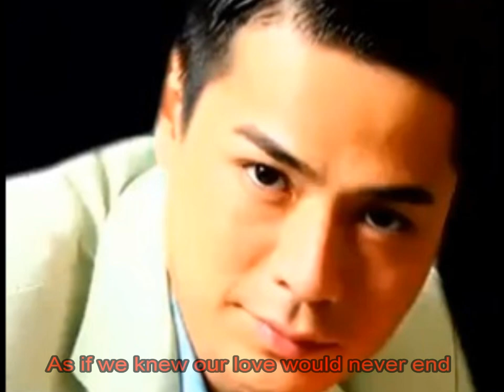*I *Remember *The *Boy - Him Law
Original song by Joey Albert.  Revived by Lea Salonga.

d'original psychescho8